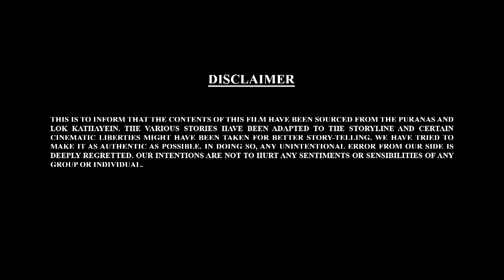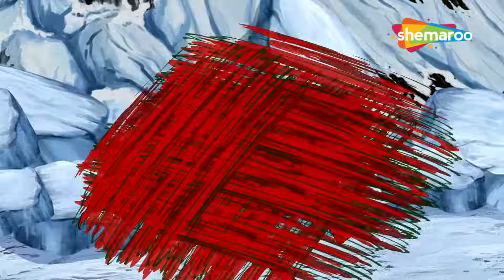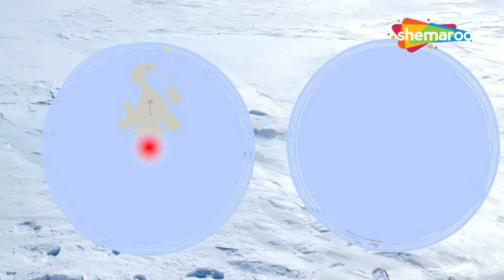Bal Ganesh ki Kahaniya Ep - 20 | बाल गणेश की कहानिया | Movie Mania